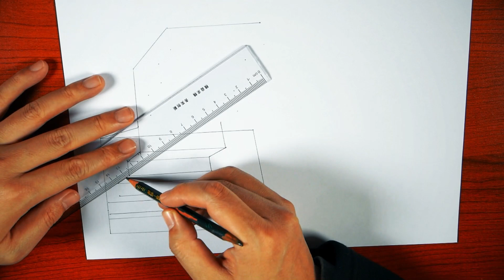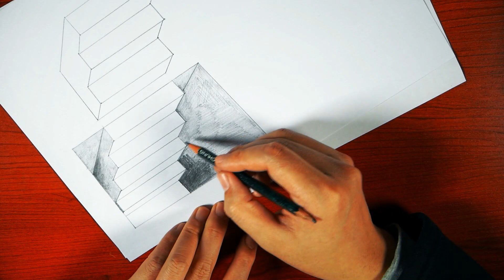绘制3D楼梯立体画-How to Draw 3D Steps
绘制3D立体画楼梯的详细过程，从地下延伸出来的粗糙的楼梯。